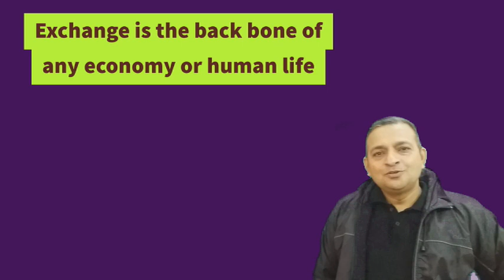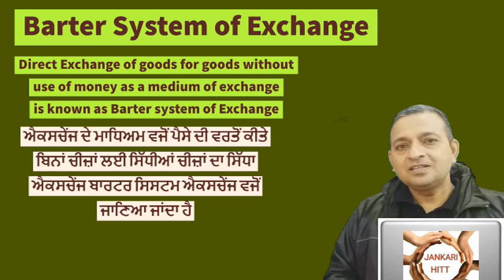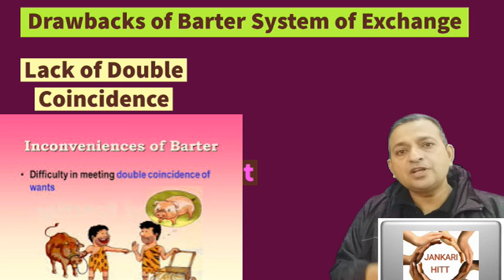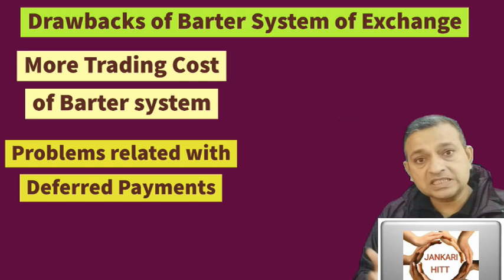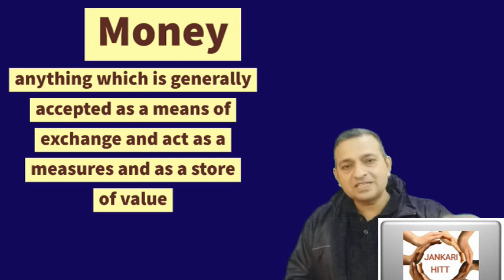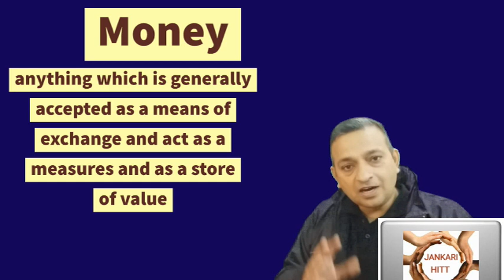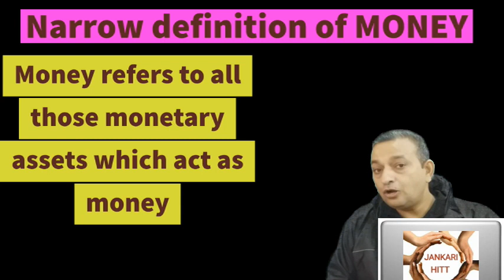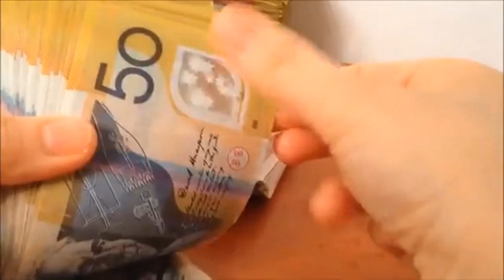Money,Types & Evolution of Money(ਮੁਦਰਾ ਅਤੇ ਮੁਦਰਾ ਦਾ ਵਿਕਾਸ)Barter & Monetary System of Exchange E-16P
Hello
Here on jankarihitt in this video all concepts of Money and Barter System has been explained in very simple effective and impressive way.. see the video on full screen with headphone and complete to get maximum and permanent. After seeing you will able to answer about followings in very simple way in just one video..Money and types of money, Barter system of exchange , qualities of good money , bank money , near money, full bodied money , face value and intrensic value of money , drawbacks of barter system of exchange nd many more
 .. in Pinglish.  To under stand and make it permanent see the video till last.
1. E-1 Economics -- Micro & Macro basics and difference (व्यष्टि अर्थशास्त्र & समष्टि अर्थशास्त्र )
2. E-2 GOODS : CLASSIFICATION OF GOODS (Consumer & Capital Goods ) part of Macro / Micro economics P-1
3. E-3 GOODS ( part 2 ) : Classification of Goods ( Final & Intermediate goods ) in Economics
4. E-4 Economy ( ਆਰਥਿਕਤਾ /अर्थव्यवस्था )Types: Capitalist Socialist & Mixed (private and public sector
5. E-5 अर्थशास्त्र /ਅਰਥ ਸ਼ਾਸਤਰ Economics Definitions Wealth, welfare ,scarcity, Development & Modern
6. E-6 What is POSITIVE & NORMATIVE Economics(ਸਕਾਰਾਤਮਕ ,ਆਦਰਸ਼ ਅਰਥ ਸ਼ਾਸਤਰ सकारात्मकआदर्शवादीअर्थव्यवस्था
7. E-7H What is POSITIVE and NORMATIVE Economics(सकारात्मक तथाआदर्शवादीअर्थशास्त्र)Economics in simple
8. E-8 What is Economic Problem..Causes of Economic Problem(आर्थिक समस्या /ਆਰਥਿਕ ਸਮੱਸਿਆ ਅਤੇ ਕਾਰਨ )
9. E-9 E-9 Central Problem Of an economy (ਆਰਥਿਕਤਾ ਦੀ ਕੇਂਦਰੀ ਸਮੱਸਿਆ)अर्थव्यवस्था की केंद्रीय समस्या
10 E-10 PPC Production Possibility curve (In easiest Way) Shift in PPC ,solution to Economic Problems
11. its regarding PPC in Hinglish means combination of both Hindi and english medium
12 Demad Types ...demand schedule and curve
12 E-12EH Demand मांग Demand Schedule & Curve.Desire , Wants and Demand-Types as Market and Individual
13 E-13EP Demand Function /Determinants of Demand- Individual Demand & Market Demand Function(ਪਿੰਗਲਿਸ਼)
14 14EP-Law of demand-Explanation,Assumptions,Exceptions/Limitations Why slope of demand curve downward
15 E-12 EP Foreign Exchange Rate ..Fixed , Flexible and Managed Floating Exchange Rate ਵਿਦੇਸ਼ੀ ਮੁਦਰਾ ਦਰ
16 Govt Budget(सरकारी बजट)Need&Structure-Revenue & capital Budget.Revenue & Expenditure of Budget E-13H
Tax-(ਟੈਕਸ/कर)Meaning,Classification & Components of Tax Direct &Indirect Taxes Excise&Custom E-14P